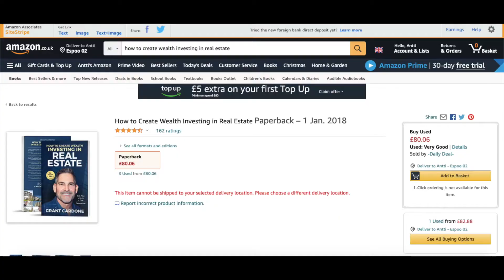5 Best Ideas | How To Create Wealth Investing In Real Estate by Grant Cardone Book Summary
Get Your New Copy of How To Create Wealth Investing In Real Estate by Grant Cardone

This week I read Why We Buy by Paco Underhill. This is a great book about retailing and the shopping behaviors of people. The updated edition also has a chapter on online sales. Paco Underhill is the expert when it comes to the details of retailing and his book is fascinating to read as well. Here are my 5 best ideas from the book.

On my channel, you will find videos about health, fitness, men's fashion and style, men's hair, men's grooming, travel, books, personal development, chess, overall lifestyle, and of course, my personal life. This includes my friends and family, so please be mindful of that and maintain a positive atmosphere in the comments section.